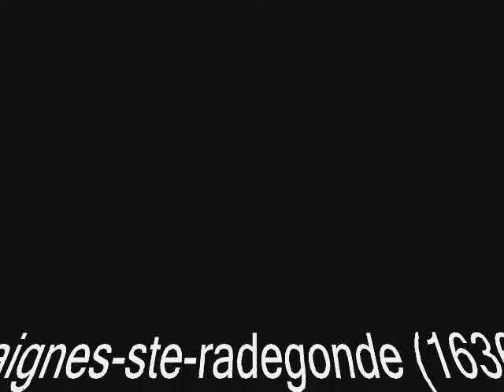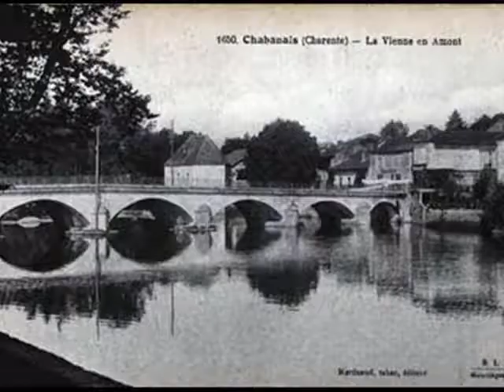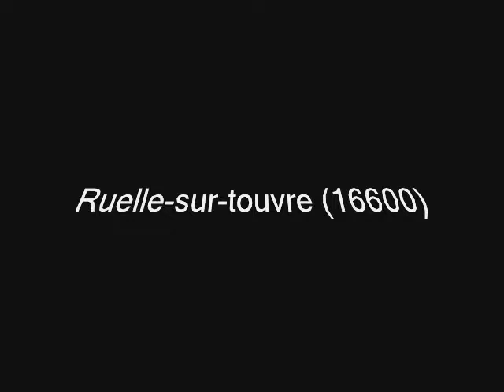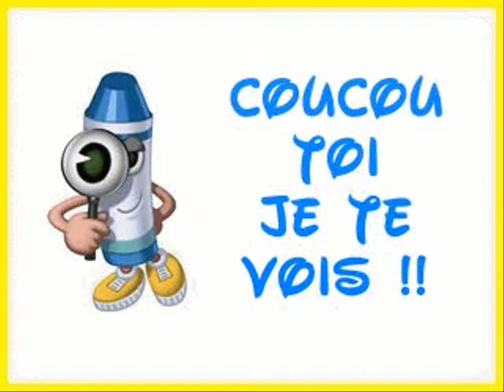Quelques vieilles cartes postales de la Charente